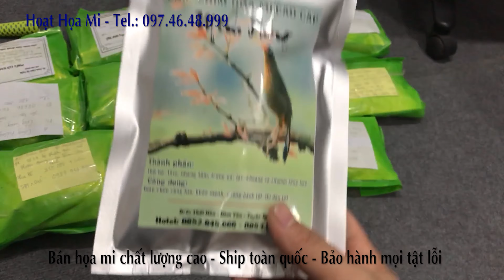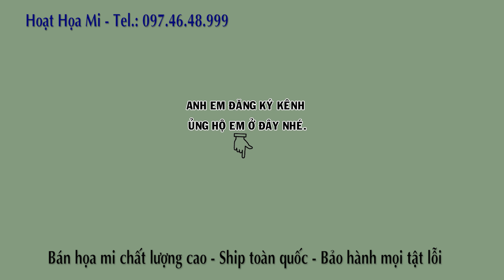Công đoạn gủi cám chim cho anh em trên mọi miền đất nước, ĐT: 097.46.48.999